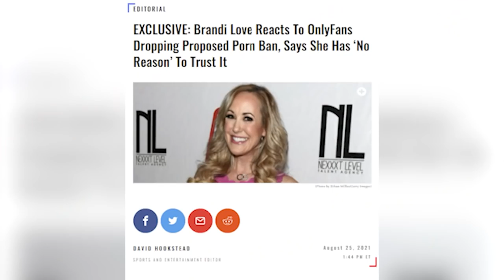Trudeau Again Gets Called A 'Communist F*ck' By Heckler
Beer, war, liberal lunatics... David Hookstead breaks down all the latest in American culture and politics:

Canadian Prime Minister Justin Trudeau was called a 'communist f*ck' by a heckler for the second time in months.